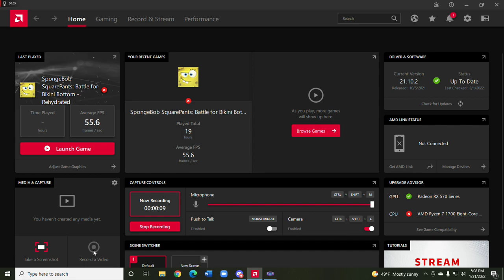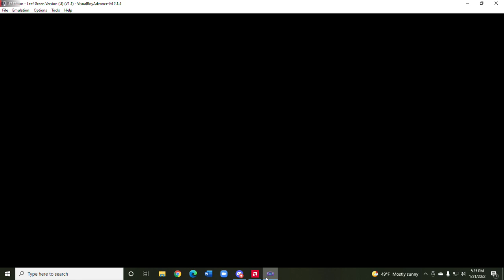Pokemon LeafGreen Part 38